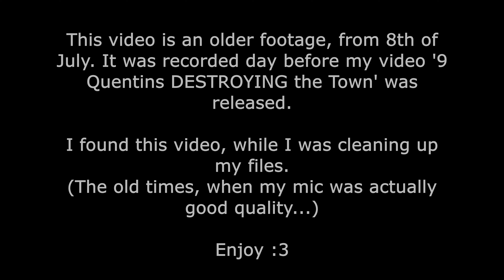Hello Neighbor 2 MULTIPLAYER Is The FUNNIEST Experience!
Hello Neighbor 2 MULTIPLAYER with 7 Quentins in total... and there was a LOT of hilarious moments. It was... so much fun...
If you didn't read the beginning, then this is an older footage from 8th of July, before i released a video '9 Quentins DESTROYING the town!'
I hope, that you will enjoy this as much as I did.

How to play HN2 MP?
Video in Kokosko's HN2MP discord server (links below)
Kokosko's discord servers:

HN2MP mod creator: @Kokosko